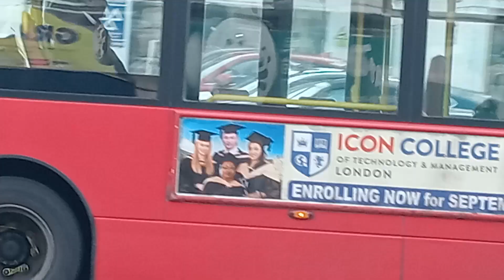8176 SN17 MVY